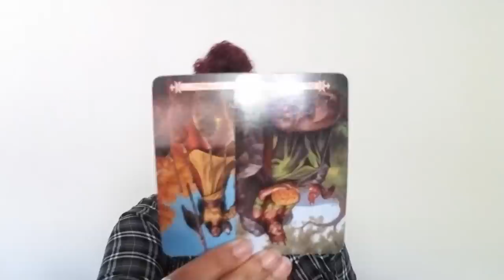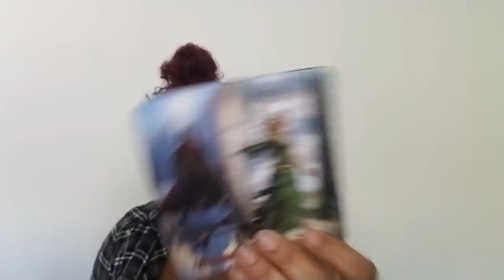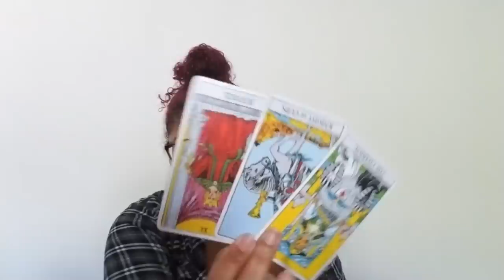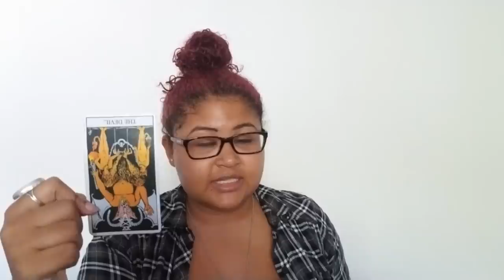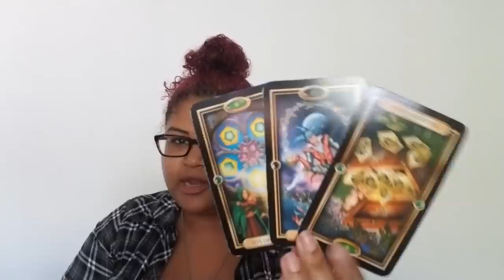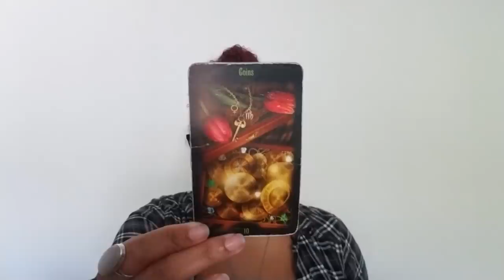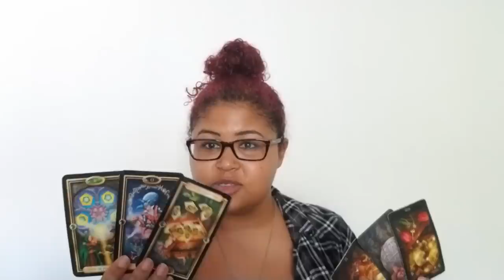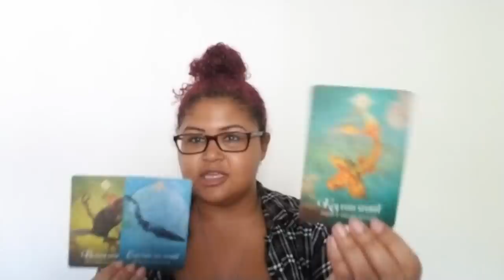Taurus: Your Protector Is Fighting For You (August 22nd - 31st)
Taurus: Weekly Love Reading (August 22nd - 31st)